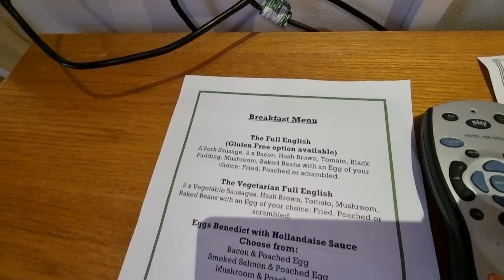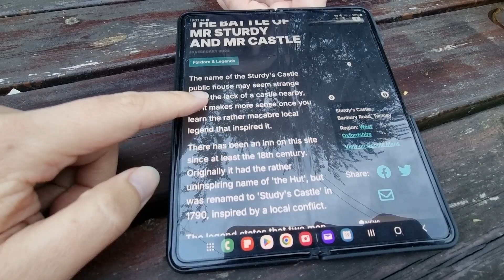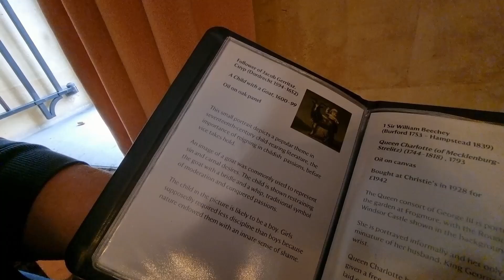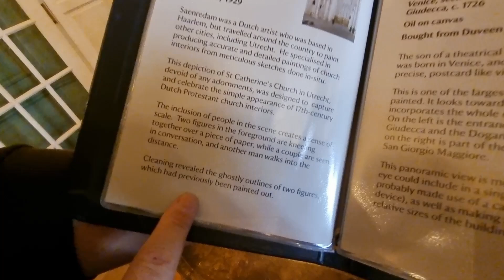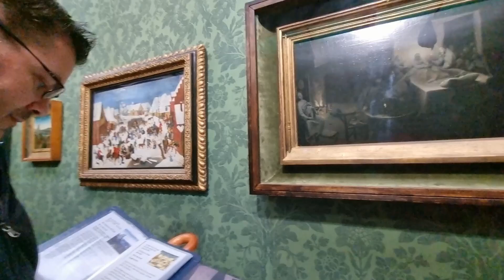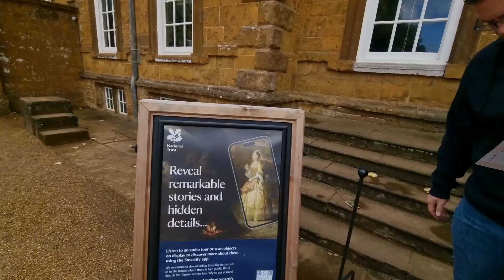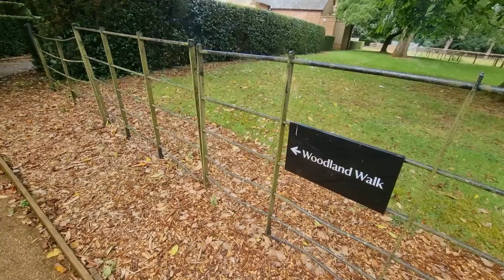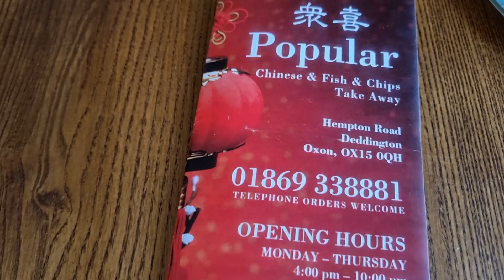Day 1 & 2 - Sturdys Castle Kidlington - Upton House Banbury. UK. August 2024.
We travelled down to Kidlington and stayed at Sturdys Castle. The first full day, Ian did some of his ATPL exams at Oxford Airport. Afterwards we went to Upton House in Banbury. It is National Trust owned and costs £15 to get in.

Licences:
Artist: Jorm - It's all good